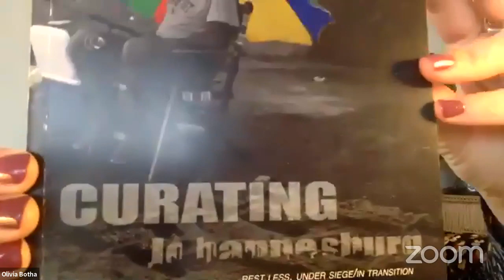HARARE CONVERSATIONS featuring OLIVIA BOTHA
Rutendo Mutsamwira speaks with Olivia Botha on the topic of Having Two Tongues and how language has influence over perception and reality.